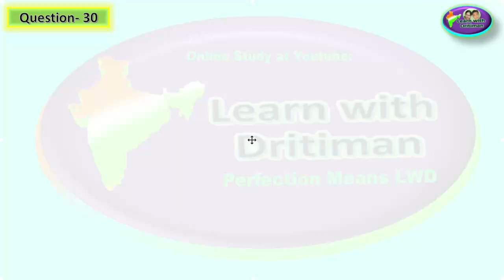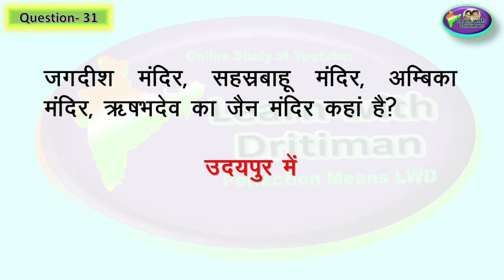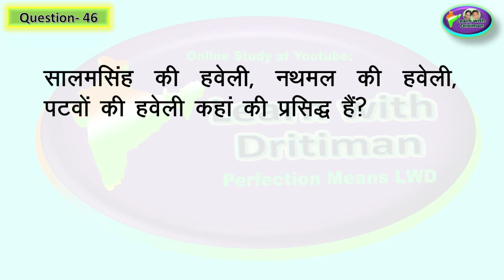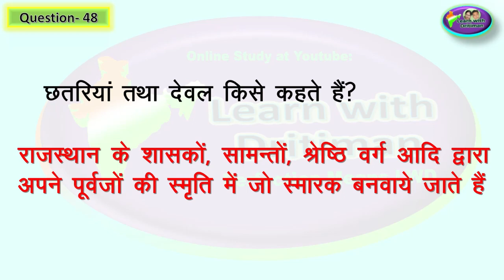Class-8/ Ch-10/Part-2 / राजस्थान में कला एवं संस्कृति/ Rajasthan GK/ NCERT/ Reet / 2nd GRADE/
Class-8/ Ch-10/ Part-2 / राजस्थान में कला एवं संस्कृति/  Rajasthan GK/ NCERT/ Reet / 1st GRADE/ 2nd GRADE/